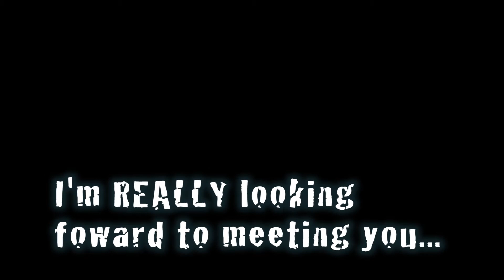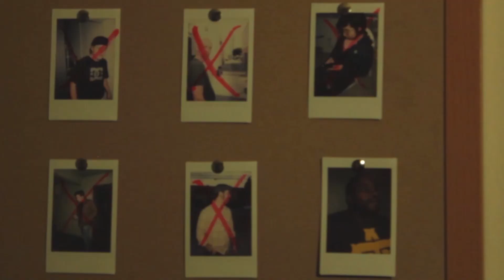Castle Randall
"Looking for a new apartment isn't as easy as it seems."

A short film by Sebastian Cohen

Starring:
Erin McDonald as Randall
Thomas Butler as Steve

Director of Photography:
Ryan Koon

Crew:
Holly Mendez
Andrew Mendez
Trevor Marcotte